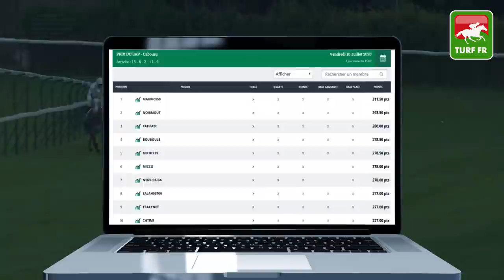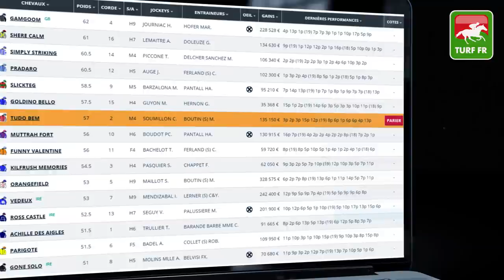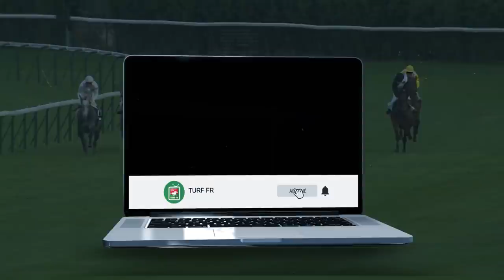Minute Quinté TURF FR : QATAR PRIX DE LA PLACE MORNY - Dimanche 12 Juillet 2020 - Deauville #208571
🥇 Retrouvez le pronostic exclusif de notre expert Turf Lucius Simenon pour le QATAR PRIX DE LA PLACE MORNY Dimanche 12 Juillet 2020 à l'hippodrome de Deauville en France.

✅ NOS LOGICIELS TURF :
✔️ Logiciel TURF INFO Professionnel Edition: